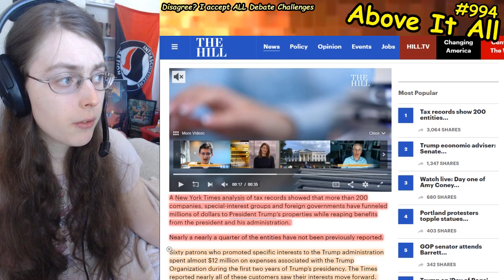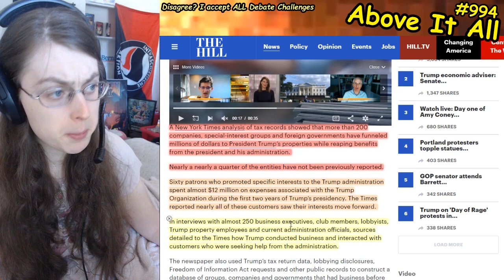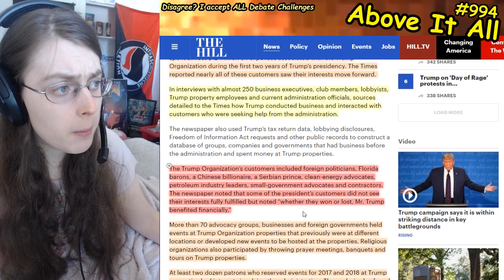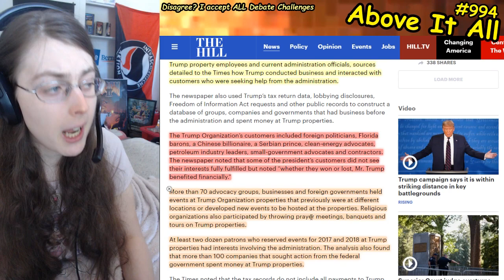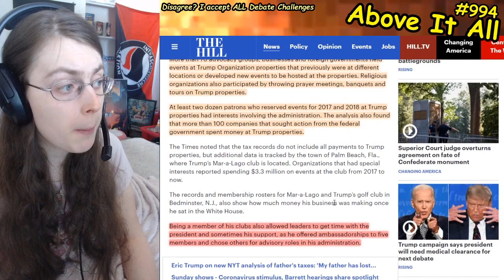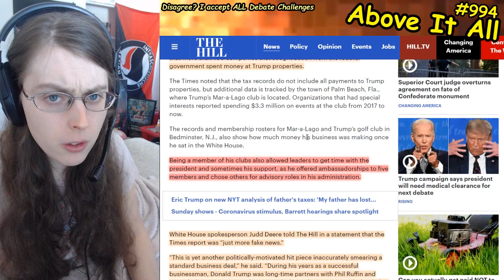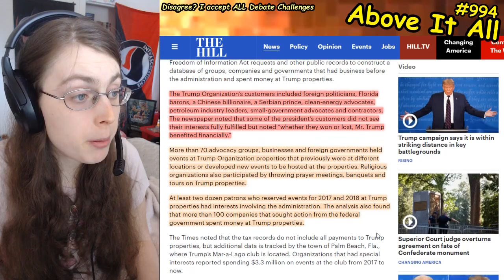Trump's Apparently Been Benefiting From 200+ Money Laundering Schemes With His Properties